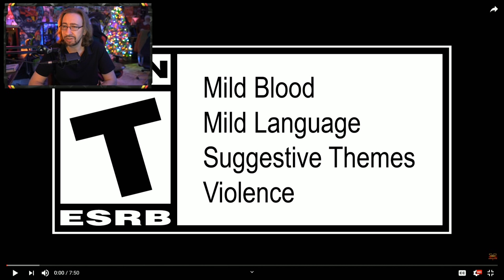Yo...Gill Looks Insane - Gill Gameplay Breakdown (Street Fighter V)